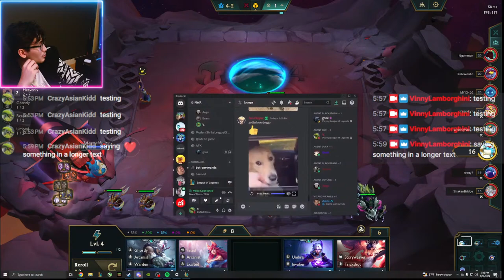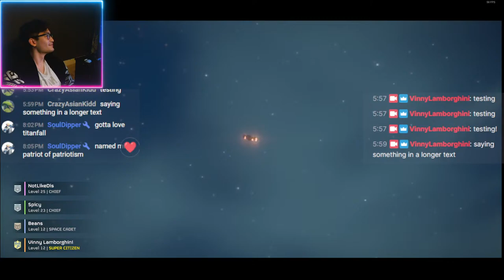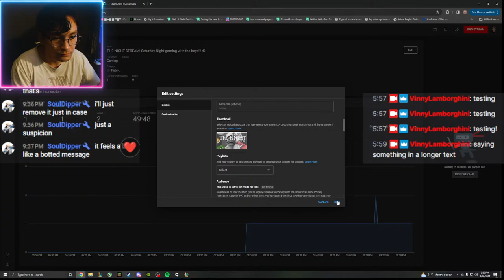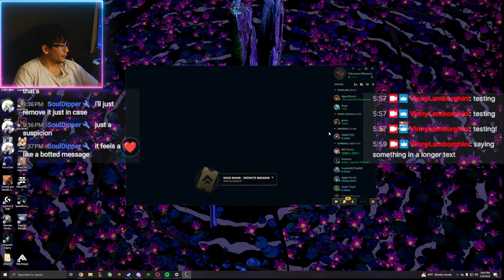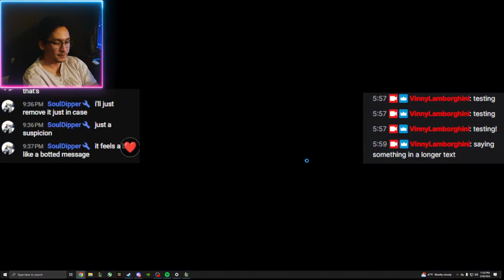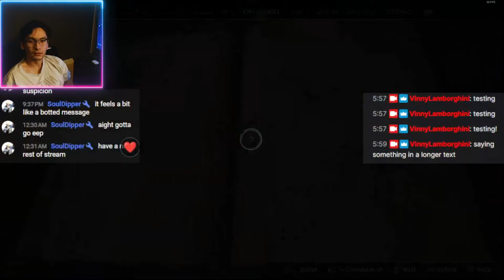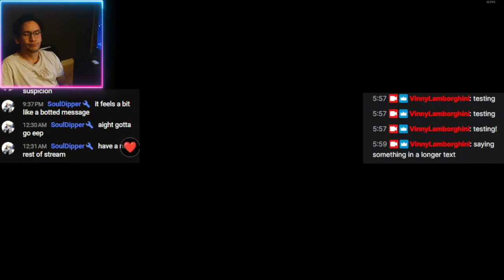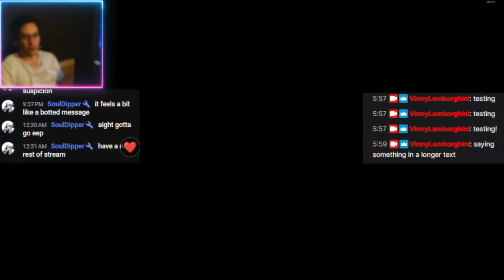THE NIGHT STREAM! Saturday Night gaming with the boys!!! :D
Got something to say? Ask me Anything or else I look like a crazy man talking to himself :D